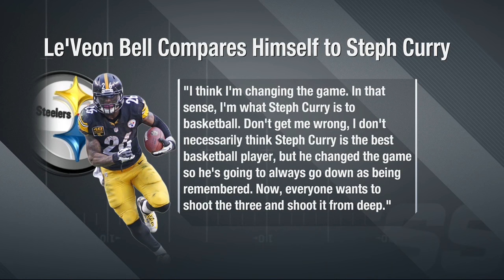Is Le'Veon Bell the Steph Curry of the NFL? | NFL Network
NFL Network's Charley Casserly joins "Up To The Minute" and evaluates Pittsburgh Steelers running back Le'Veon Bell.